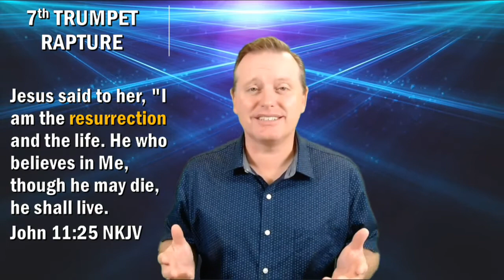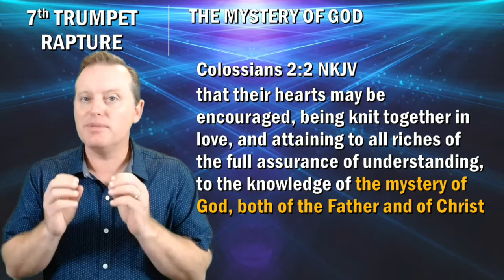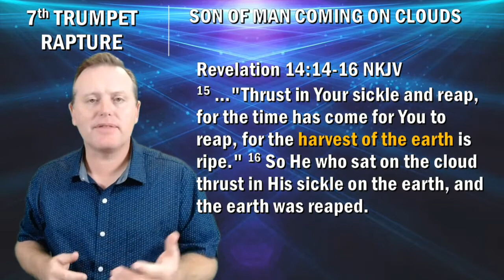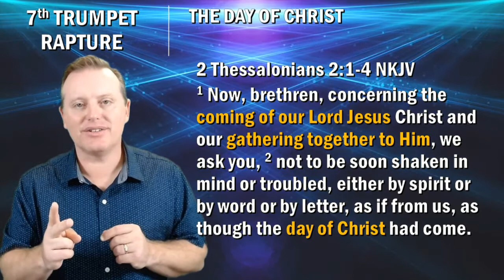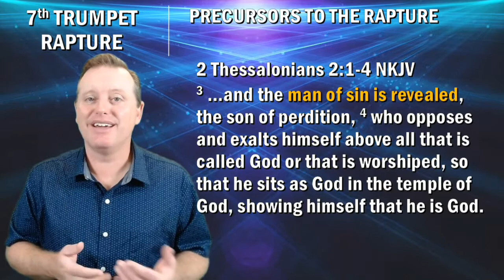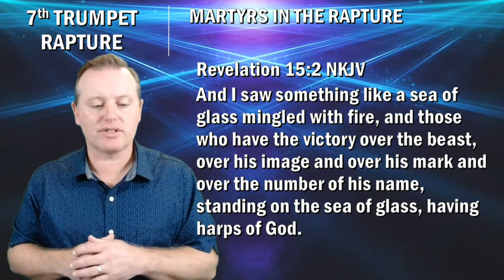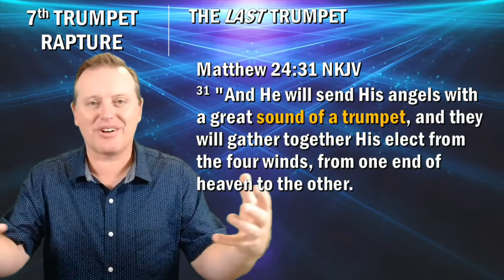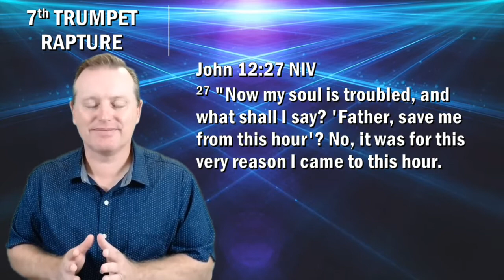IS THE RAPTURE AT THE 7th TRUMPET? part 2 - Last Days Pastor - Jay Kennedy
Got Questions or feedback?

Connect on the socials @LastDaysPastor